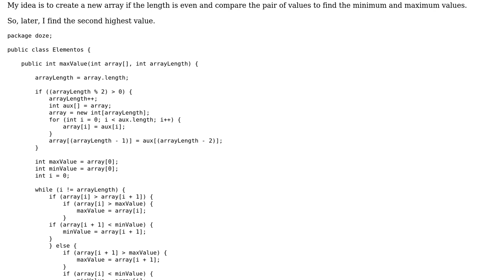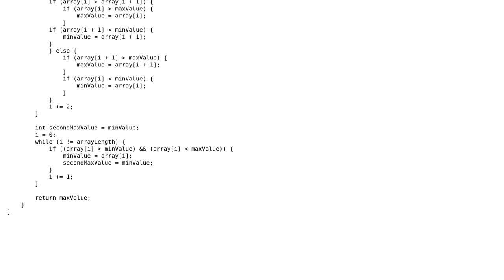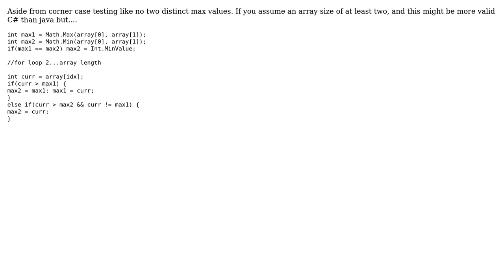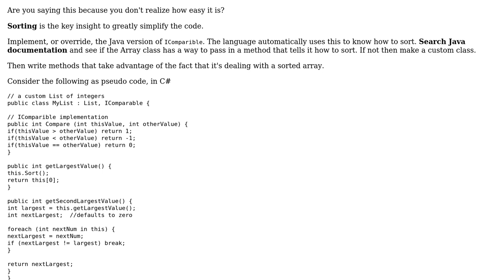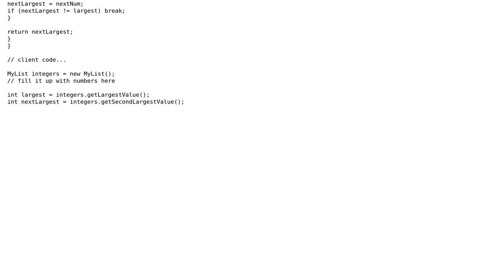Code Review: Find the 2 distinct highest values in an array (4 Solutions!!)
Code Review: Find the 2 distinct highest values in an array

With thanks & praise to God, and with thanks to the many people who have made this project possible! | Content (except music & images) licensed under CC BY-SA | Music | Images & others | With thanks to user radarbob user Quill user Jamal user Diego Macario user Chris Knight user brian user aditsu and the Stack Exchange Network Trademarks are property of their respective owners. You are responsible for your own actions.